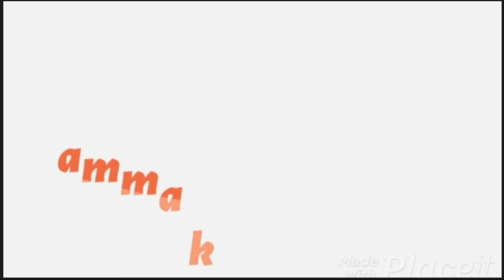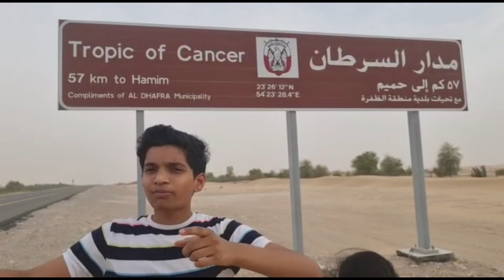Dates in desert#snacks in desert# facts interesting# Amma ki prema tho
This is short vide on a desert trip and also exploring the environment